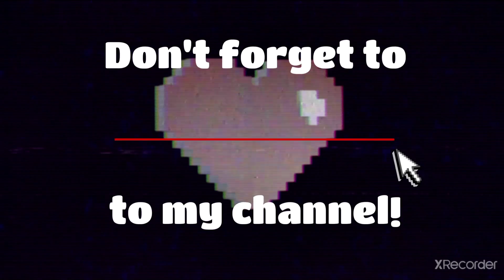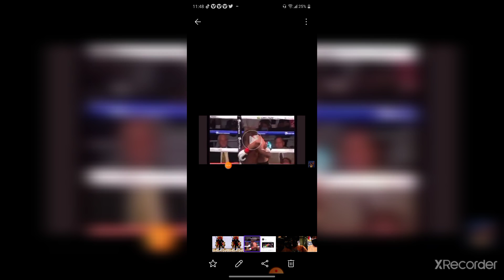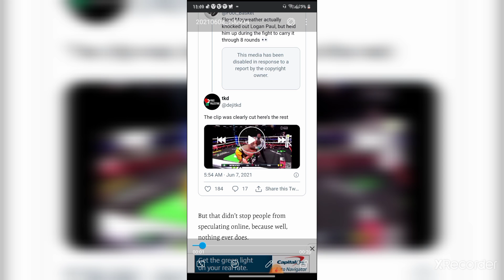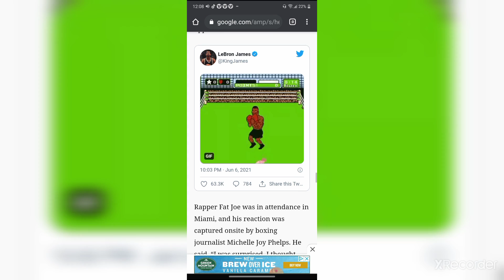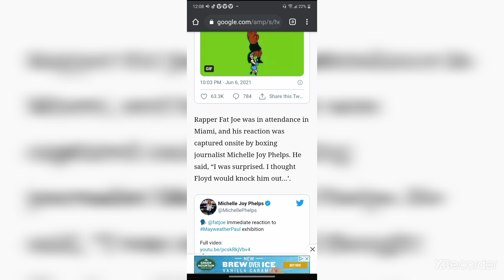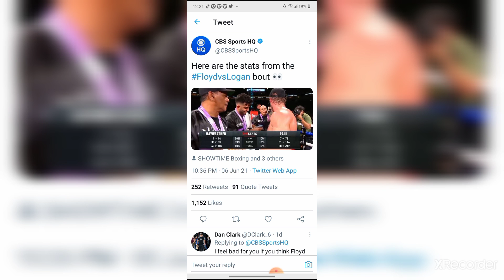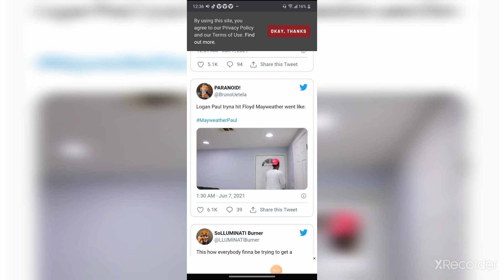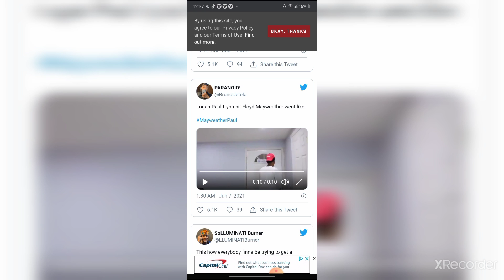Mayweather vs Logan paul boxing fans are upset they claim mayweather knocked out logan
this is a update on the mayweather and logan paul fight twitter reacts what do yall think